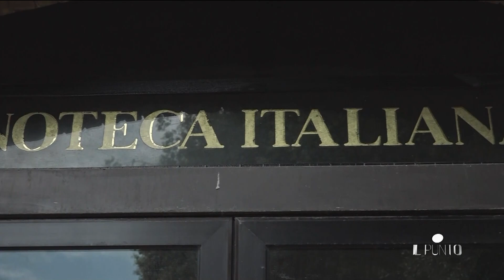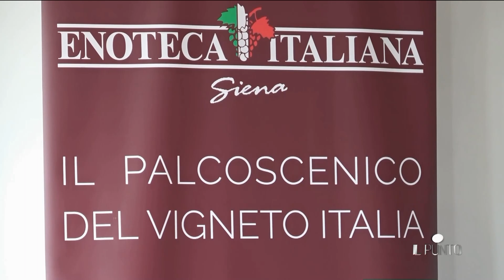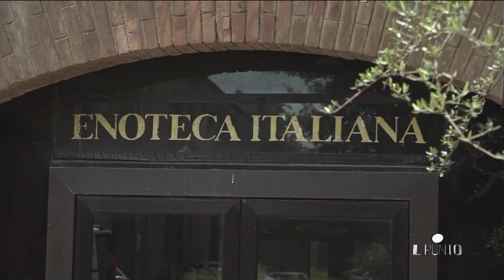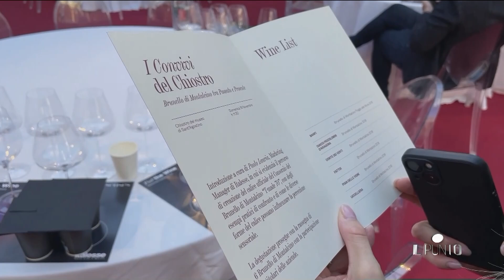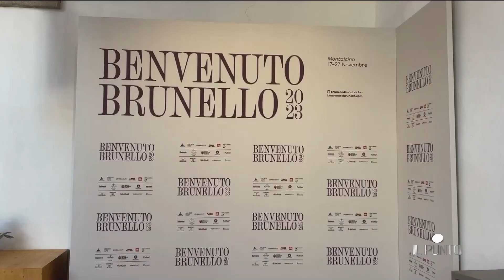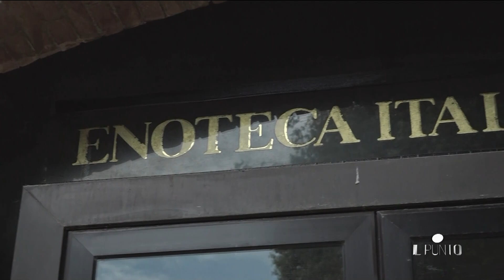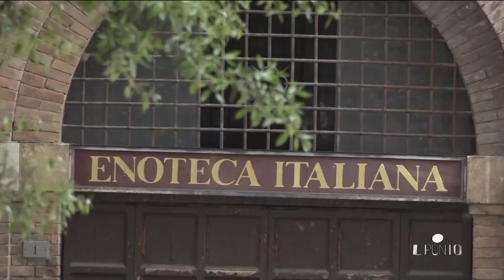IL PUNTO - CULTURA, OLIO E VINO 31-10-24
A CURA DI VERONICA COSTA

OSPITI:
ELENA D'AQUANNO PRES. ENOTECA ITALIANA SIENA
GIANLUCA CAVICCHIOLI DIRETT CONFAGRICOLTURA

IN COLLEGAMENTO:
FABRIZIO BINDOCCI PRES CONSOR BRUNELLO DI MONTALCINO

MIXER AUDIO E VIDEO MARIAGIULIA CORSI E STEFANO CAMPINI
PROGETTO GRAFICO E SIGLE  DARIO DI PRISCO

E' UNA PRODUZIONE RADIOSIENATV SRL 2024/2025